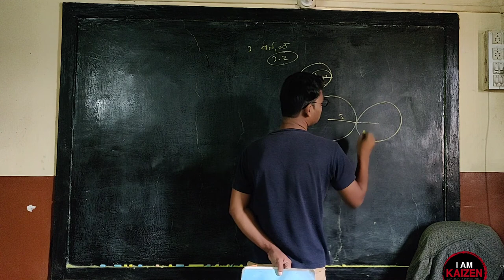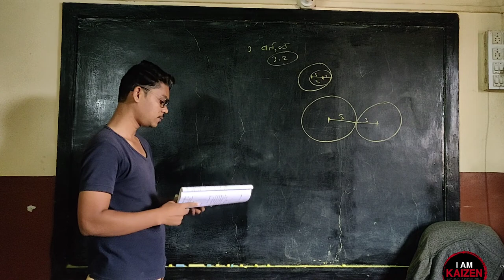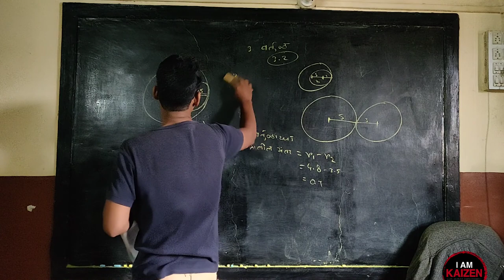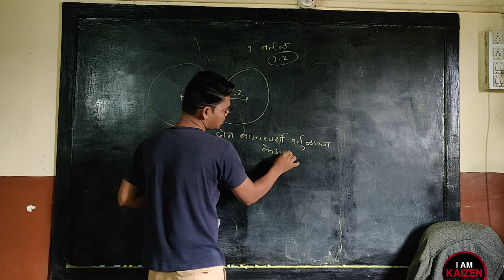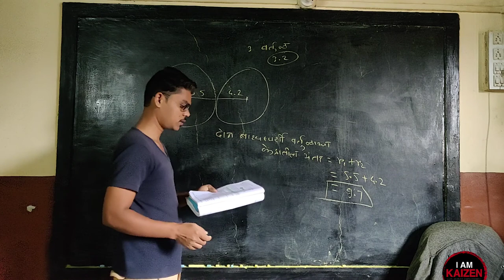10th M2.. Vartul Practice set 3.2